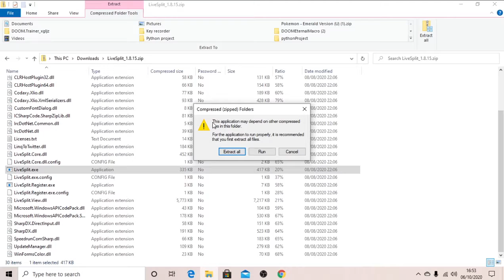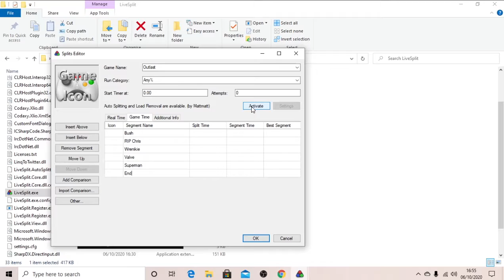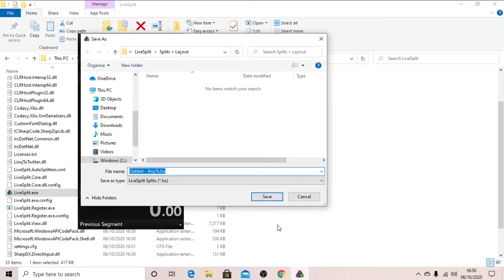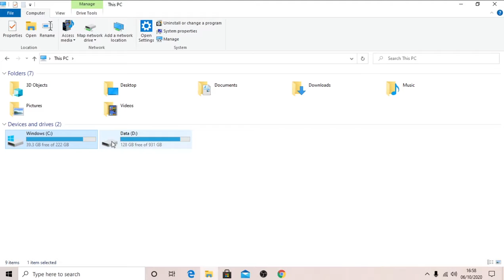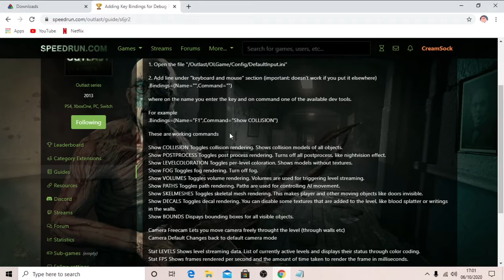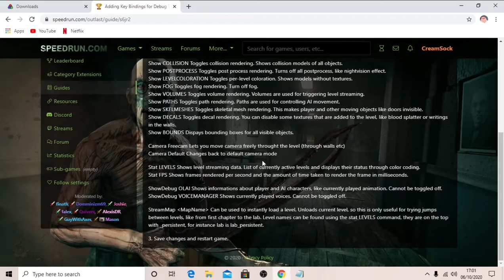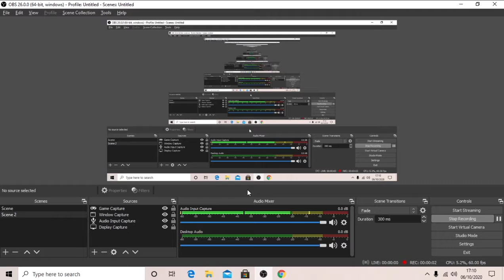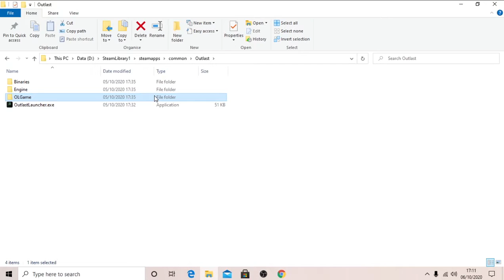Outlast Set Up Tutorial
Base for debug command: .Bindings=(Name="Insert Key binding",Command="Insert Command")

List of working Commands (thanks Finath):
Show COLLISION Toggles collision rendering. Shows collision models of all objects.
Show POSTPROCESS Toggles post process rendering. Turns off all postprocess, like nightvision effect.
Show LEVELCOLORATION Toggles per-level coloration. Shows models without textures.
Show FOG Toggles fog rendering. Turn off fog.
Show VOLUMES Toggles volume rendering. Volumes are used for triggering level streaming.
Show PATHS Toggles path rendering. Paths are used for controlling AI movement.
Show SKELMESHES Toggles skeletal mesh rendering. This makes player and other moving objects like doors invisible.
Show DECALS Toggles decal rendering. You can disable some textures that are added to the level, like blood splatter or writings in the walls.
Show BOUNDS Dispays bounding boxes for all visible objects.

Camera Freecam Lets you move camera freely throught the level (through walls etc)
Camera Default Changes back to default camera mode

Stat LEVELS Shows level streaming data. List of currently active levels and displays their status through color coding.
Stat FPS Shows frames rendered per second and the amount of time taken to render the frame in milliseconds.

ShowDebug OLAI Shows informations about player and AI characters, like currently played animation. Cannot be toggled off.
ShowDebug VOICEMANAGER Shows currently played voices. Cannot be toggled off.

StreamMap "Insert angle bracket here" MapName "Insert angle bracket here" Can be used to instantly load a level. Unloads current level, so this is only useful for trying jumps between levels, like from first chapter to the lab. Level names can be found using the stat LEVELS command, they are on the top with _persistent, for instance lab is lab_persistent.